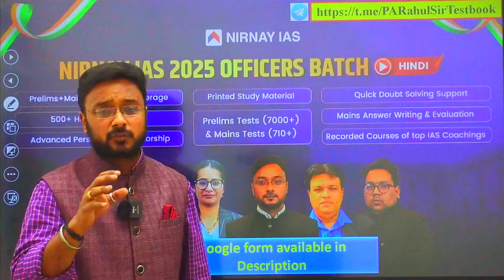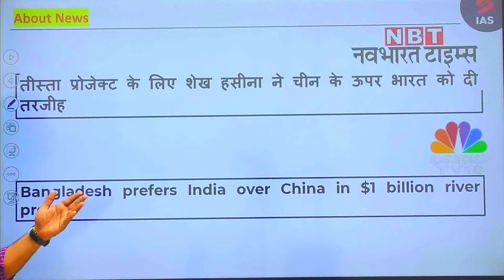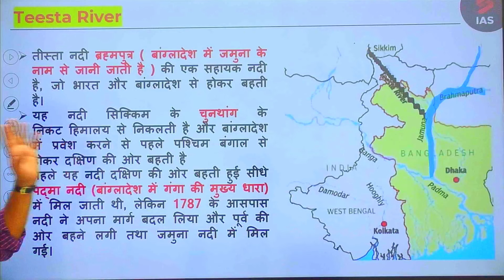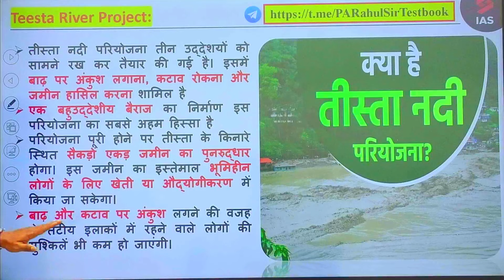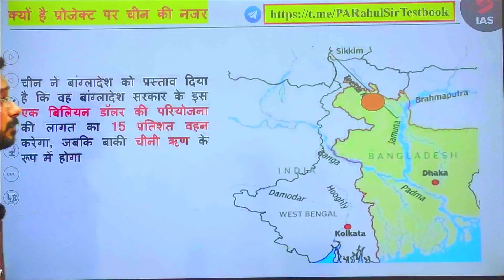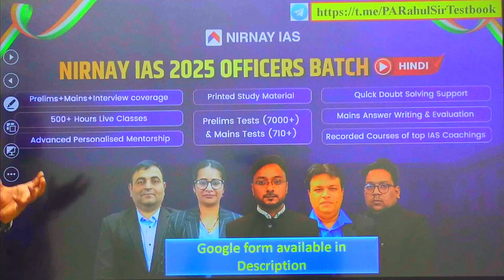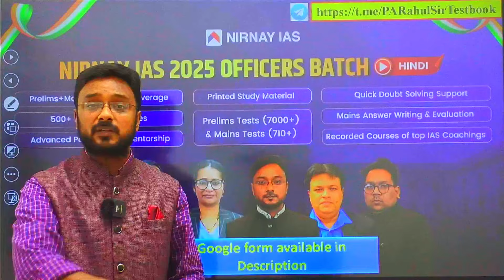China Denies Loan to Bangladesh:India Steps Up for Teesta Project Partnership#InternationalRelations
𝐏𝐫𝐚𝐜𝐭𝐢𝐜𝐞 𝐔𝐏𝐒𝐂 𝐌𝐚𝐢𝐧𝐬 𝐀𝐧𝐬𝐰𝐞𝐫 𝐰𝐫𝐢𝐭𝐢𝐧𝐠 𝐃𝐚𝐢𝐥𝐲 𝐚𝐧𝐝 𝐠𝐞𝐭 𝐢𝐭 𝐞𝐯𝐚𝐥𝐮𝐚𝐭𝐞𝐝 𝐟𝐨𝐫 𝐟𝐫𝐞𝐞 𝐡𝐞𝐫𝐞

🌏 China Denies Loan to Bangladesh: India Steps Up for Teesta Project Partnership | UPSC IR 🌏

In a significant development in international relations, China has refused to extend a loan to Bangladesh for the Teesta River project. This has opened the door for India to step in and collaborate with Bangladesh on this crucial initiative. 📉🤝

In this video, we explore:
✅ The background and significance of the Teesta River project
✅ Reasons behind China's refusal to provide a loan
✅ India's strategic opportunity to strengthen ties with Bangladesh
✅ Implications for regional geopolitics and India-Bangladesh relations
✅ How this development impacts UPSC International Relations (IR) preparation

Join us for an in-depth analysis of this evolving scenario and understand its broader implications on the international stage. 🌍📖